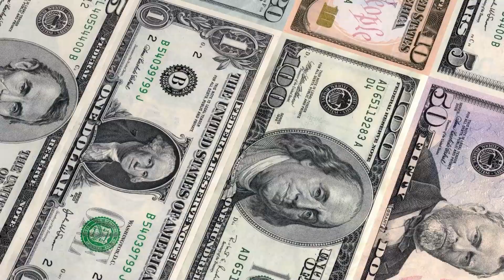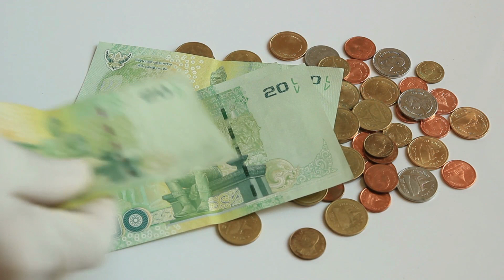Mistakes NOT to make in Affiliate Marketing! Part 1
Follow these tips for quick success in Affiliate Marketing!! Do the brain teaser!

1. Affiliate marketing: Can pay you $700,000 per year!!

2. Social Media Manager: Can pay you $800 per week!!

3. Live chat agents and Facebook chat agents: Can pay you $25-30/hour!!

Invest using:
Webull:
👇 Use this link to get 5 FREE stocks!! 👇

BlockFi:
👇 Use this link to get $250!! 👇

Stash:
👇 Use this link to get 1 month FREE and $20 bonus!! 👇

👉Make videos like these in 10 minutes!! 😍